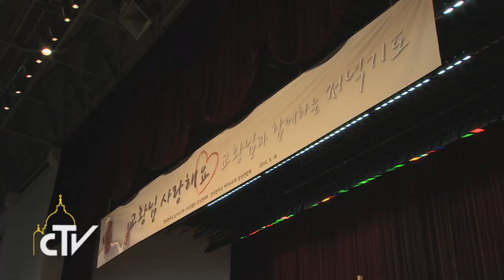Papa Francesco incontro Comunità religiose in Corea 16-08-2014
Papa Francesco: No a ipocrisie nella vita consacrata.

Il Pontefice incontra a Kkottongnae i disabili della “House of Hope” e 5.000 religiosi e religiose che svolgono il servizio pastorale in Corea.